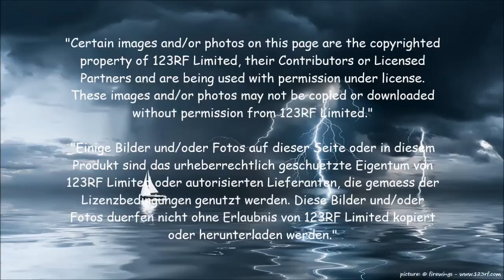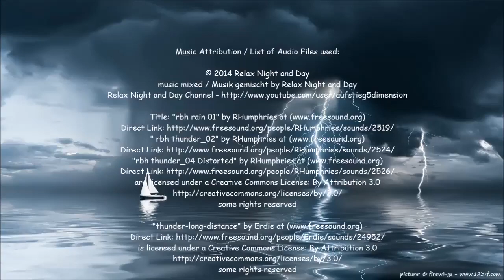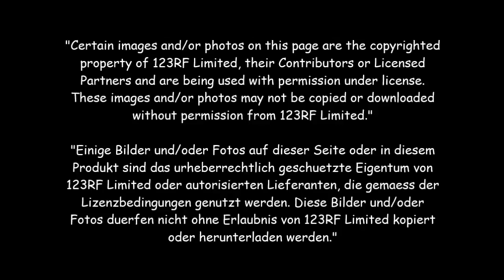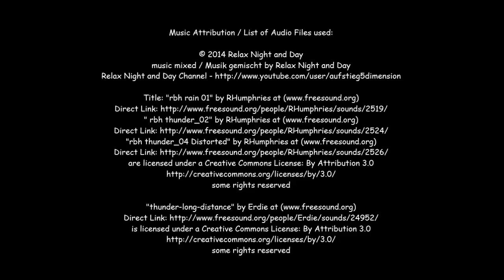Powerful Thunderstorm Sound Relaxing White Noise Insomnia Sleep,Yoga,Meditation,SPA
Relax Night and Day Channel